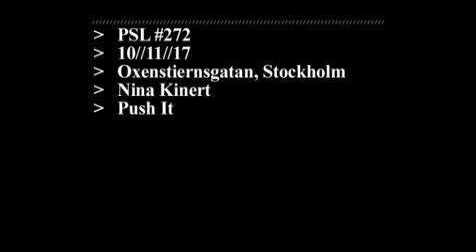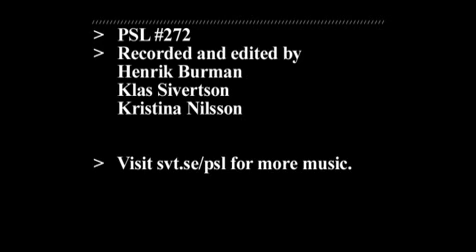Nina Kinert - Push it